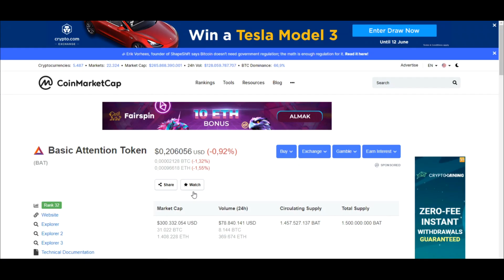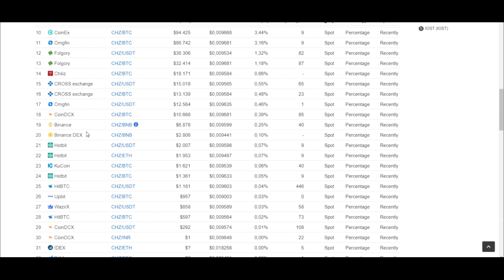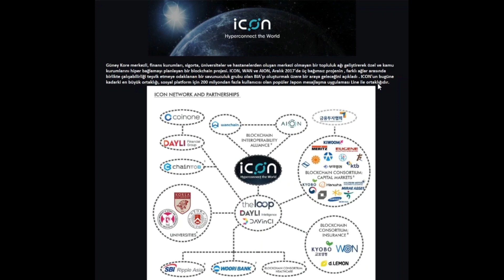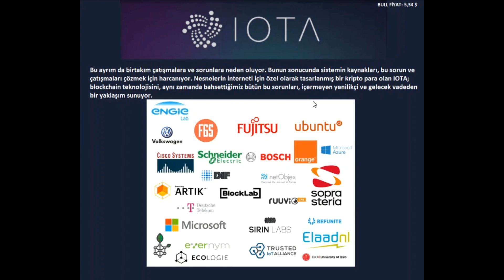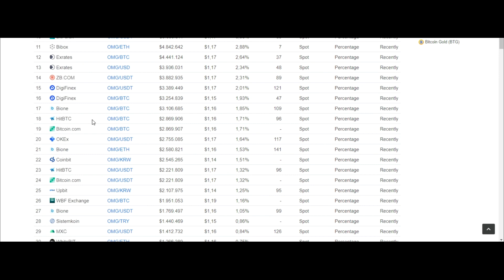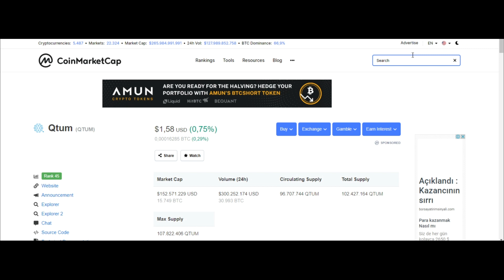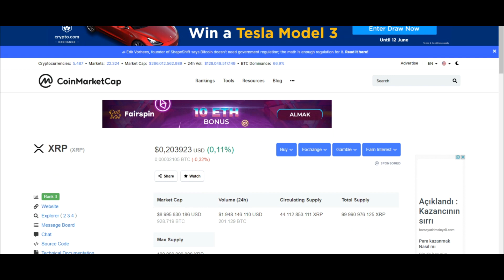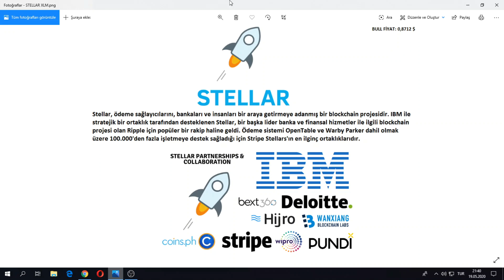ALTCOiN PiYASASINDA EN BÜYÜK PARTNERLERE SAHiP TOP 10 COiN! (Altcoin Analiz)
Bu videomuzda Altcoin piyasasınd en büyük Partnerlere Sahip TOP 10 Altcoinleri inceliyoruz.
altcoin 2020 partnerleri kimler? Bu partnerler borsada neden önemli?

Bitcoin ve Diğer Kripto paralar hakkında geniş bilgilendirmeler bulabileceğiniz  eğitim sayfası.
Hertürlü analiz,inceleme ve Trade Taktikleri

Cryptocurrency Trade,Analysts,Expert

Not: Sayfamızdaki paylaşılan hiç bir analiz Alım Satım tavsiyesi niteliğinde olmayıp,